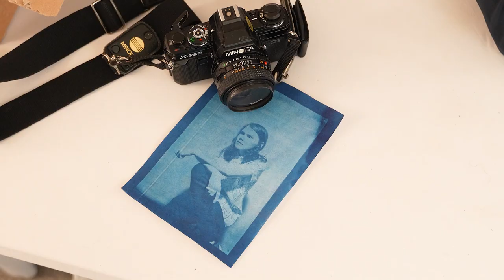CoronationGeneration Belfast Exposed x Mitcham House workshop